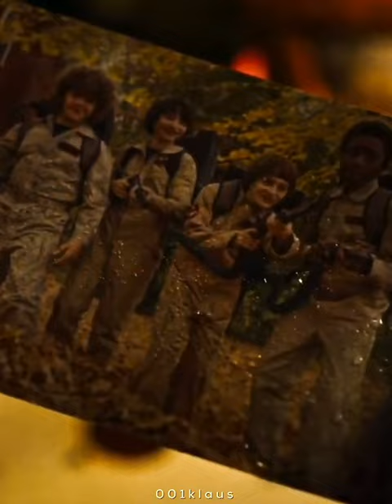will, mike, lucas & dustin || photograph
I’m sorry about the glitches, I tried to get rid of them but I couldn’t 😅😭👍
song: photograph || ed sheeran
show: stranger things (netflix)
character: lucas, will, mike & dustin
software: capcut